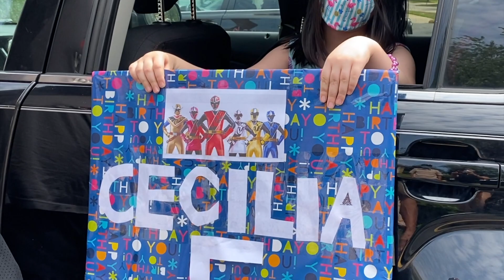Ceci's 5th Birthday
Cecilia's 5th Birthday celebration - Due to the COVID-19 pandemic, the family opted to do a Birthday parade in which visitors drove by the residence and quickly dropped off gifts and well wishes.